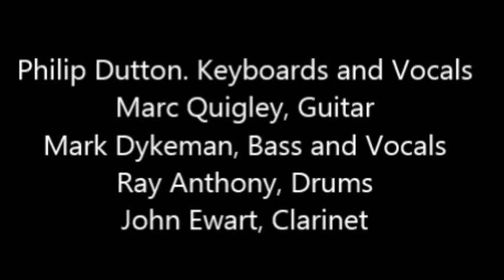Saints at Stoltz Pavilion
May 14, 2021 - "When the Saints Go Marching In" at the Stoltz Pavilion